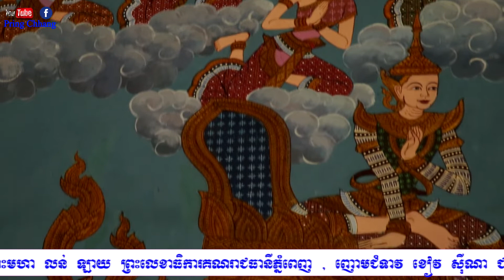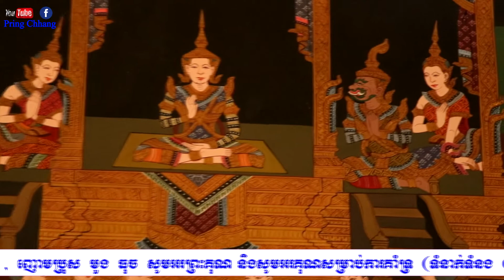ស្មូតបទ ភូមិធម៌ភូមិសុខ, ហ៊ឹម ចន្ទថន, ស្មូតខ្មែរ, smot khmer collection, smot khmer new, PRING CHHANG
ភូមិធម៌ភូមិសុខ ស្មូតដោយ លោកគ្រូ ហ៊ឹម ចន្ទថន ជំនួយការសាលាគណរាជធានីភ្នំពេញ គង់នៅវត្តបទុមវតី សង្កាត់ចតុមុខ ខណ្ឌដូនពេញ រាជធានីភ្នំពេញ។